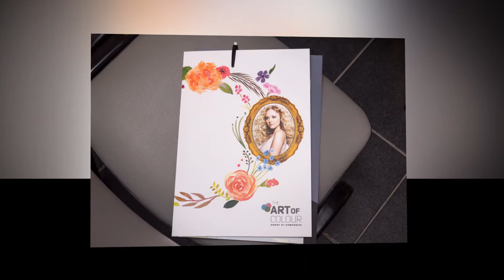Art of colour pixel